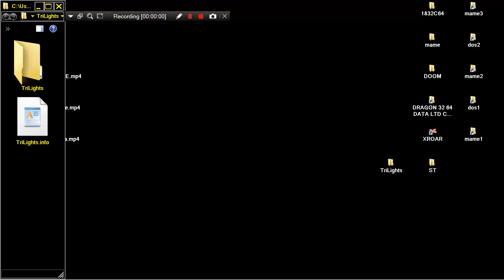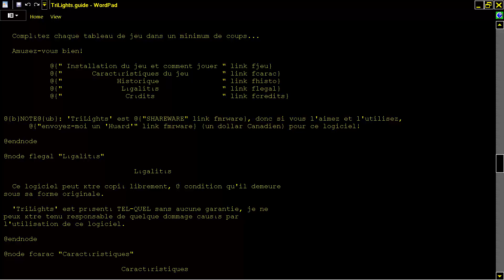AMIGA WORKBENCH GAME TriLights By Charles N Jacob